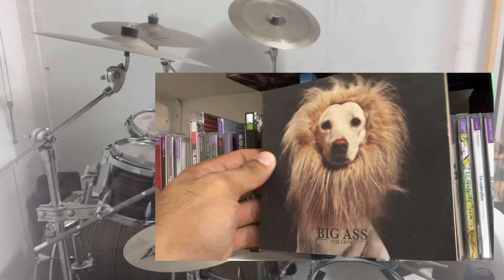ไม่เดียงสา-Big Ass (drum playthrough by Paul)